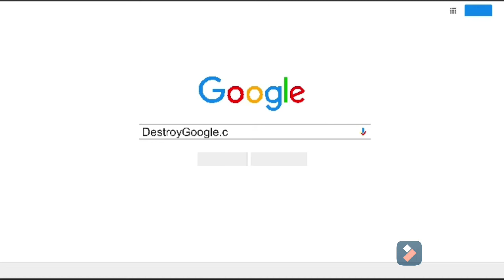Welcome Back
Yep